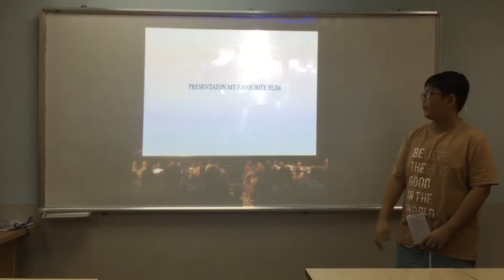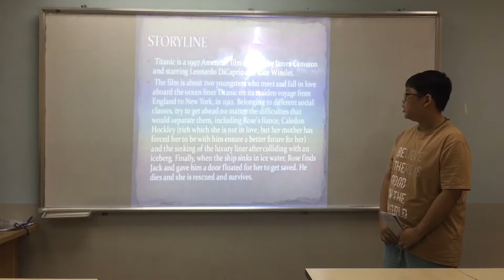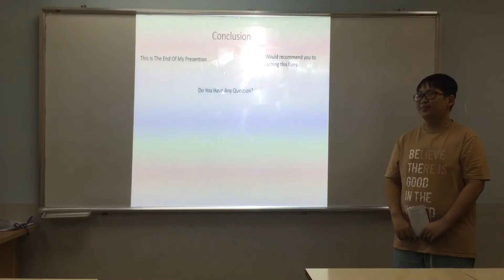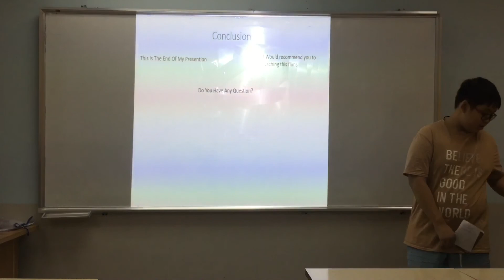CEC Ngoc Khanh_ES5C (Stage 1)_Le Khang_Mini Project 3_Test in August, 2019